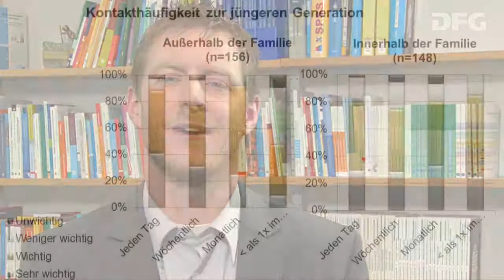Online mit Oma Interview mit Prof. Dr. Bernhard Schmidt-Hertha - Zu den Forschungsmethoden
Sie haben den Urenkel das erste Mal auf Skype gesehen, von der Enkelin eine E-Mail aus Neuseeland bekommen und von den Kindern zu Weihnachten ein Mobiltelefon mit eingebauter Kamera – für die sogenannten digitalen Immigranten, also Menschen, die nicht mit digitalen Medien aufgewachsen sind, sind diese Medien Faszination und Herausforderung zugleich. Zu den Forschungsmethoden